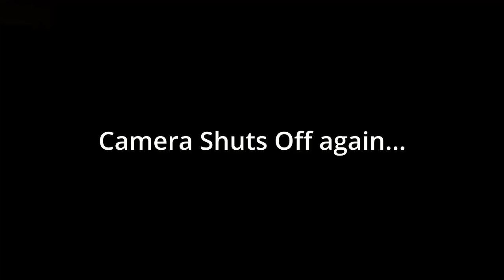All Lethal Company Monsters Explained (Version 47)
Explaining every monster in Lethal Company. This co-op horror game filled with horrors beyond human comprehension has some of the best lore and monster designs I've seen in a long time.

Come join me as I descend into madness discussing the monster lore and survival strategies when encountering them in the dungeons of Lethal Company. And also what I think the Monster Behind the Wall really is...

Monster's I'll talk about include: Masked, Jester, Coil Head, Nutcracker, Spore Lizard, Ghost Girl, Hygrodere (Goo), Thumper, Bracken, Hoarding Bug (Loot Bug), Bunker Spider, Snare Flea, Eyeless Dog, Forest Keeper / Giant, Earth Leviathan / Worm,  Baboon Hawk and Jeb / Company Monster.